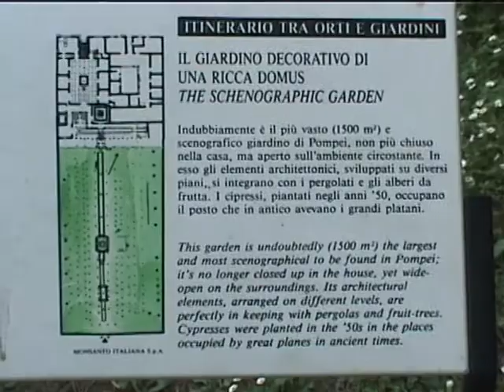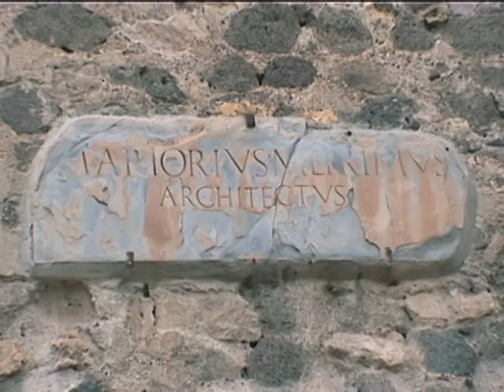Italy Part 7 (End)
Spring touring in Italy, completed, May 2000.  Pompeii, excavation: town, scenes, bath, mosaics, frescoes, bas relief sculpture, garden, stadium, amphitheatre, acoustics demonstration.  Roman pines and Vesuvius...